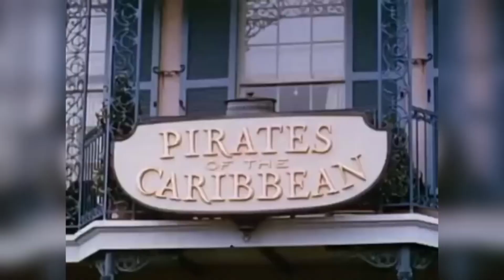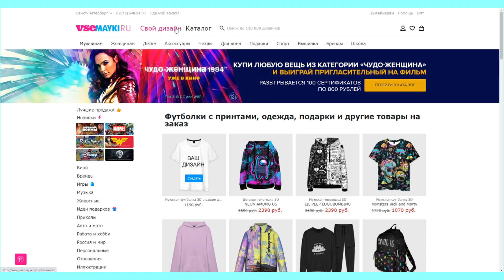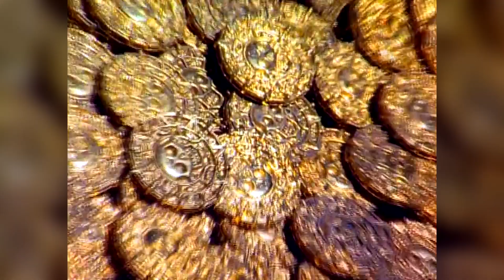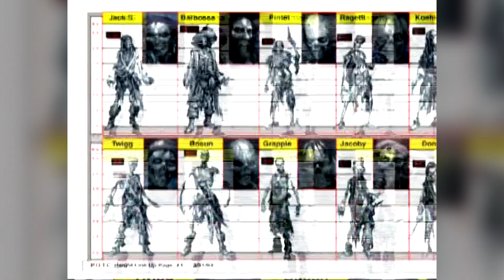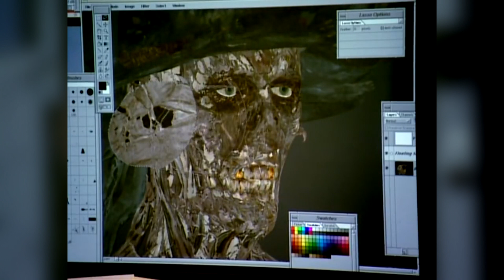ПИРАТЫ КАРИБСКОГО МОРЯ или КАК ЭКРАНИЗИРОВАТЬ АТТРАКЦИОН [Ретроспектива]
Чтобы скачать приложение Vsemayki , кликай на ссылки ниже

В этом видео:
История создания фильма "Пираты Карибского Моря: Проклятие Черной Жемчужины", мнение о фильме и разбор.

В ролике использованы отрывки из (спойлер):
Пираты Карибского Моря: Проклятие Черной Жемчужины, Пираты Карибского Моря: На Странных Берегах, Остров Головорезов, Пираты, Одиссея Капитана Блада, Капитан Блад, Королевские Пираты, Крюк, Питер Пен.

Видео создано только для развлечения и никого не стремится оскорбить. Я высказываю лишь свое мнение, которое может быть необъективным, предвзятым или ошибочным. Если Вы оскорбились, то как-нибудь переживете.